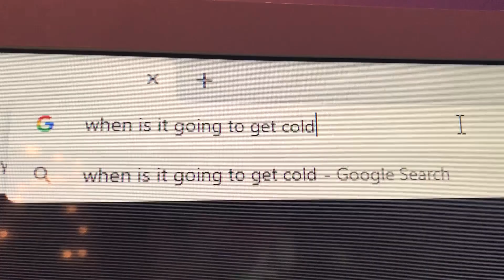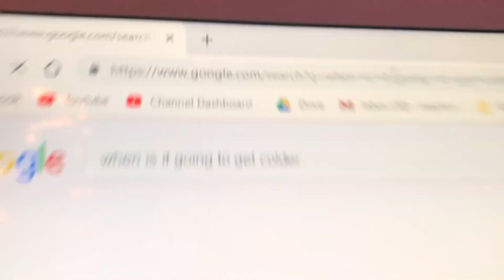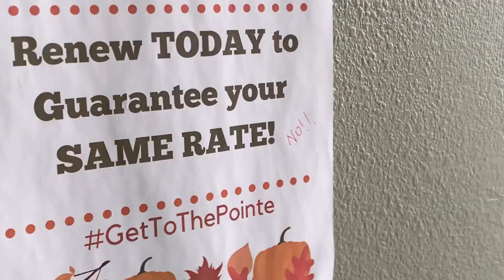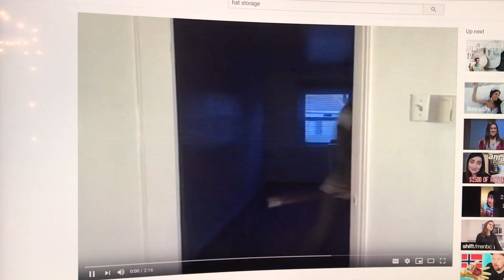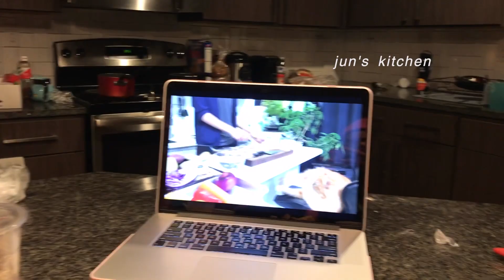CATCHING UP | a vlog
hewwo fwiends!
it's been awhile hasn't it!
I have a vlog this time around, really just catching everyone up to a closer timeline of what's actually happening in my life
this time it encompasses a lot of sewing labs, a visit from my best friend, and cat sitting!
always so blessed to know those around me, I feel like I'm finding people I can click with, and it feels really nice. I am always thankful for them

aNYwaAYs, sappy stories later I hope you guys enjoy this one, it's a bit of a mess. (like usual)

wif wuv,
emiwy

p.s. sorry for uwu talk, if it triggers you, feel free to read in normal speak. owo

☆ what I use:
filming - iphone